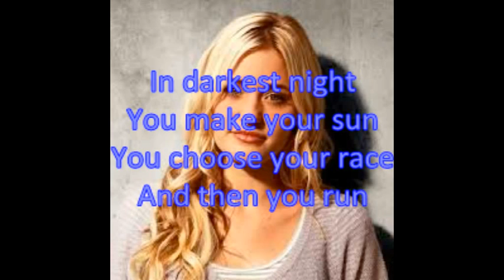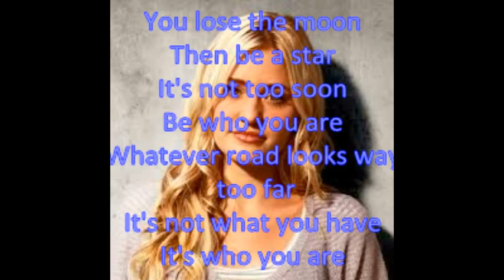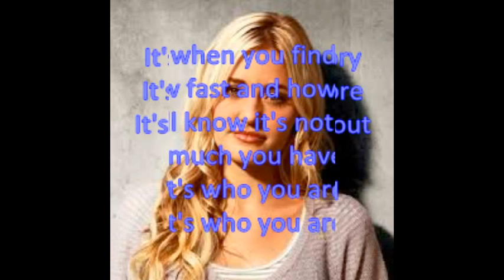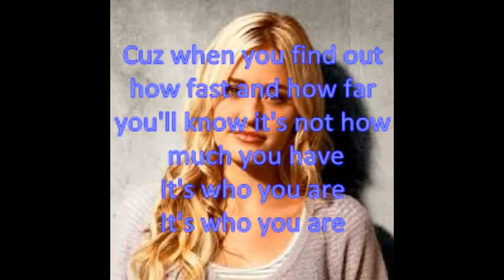it's who you are lyrics by: Aj Michalka